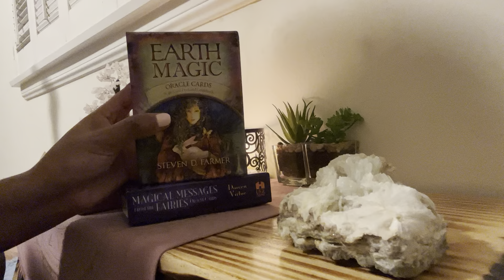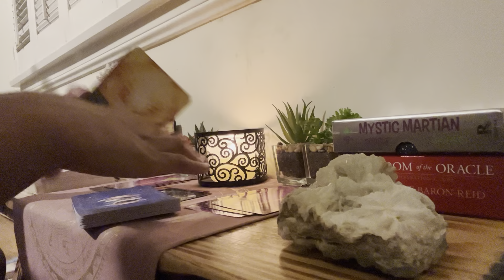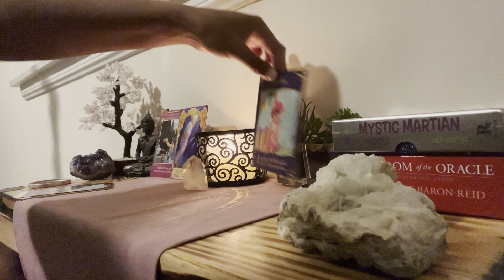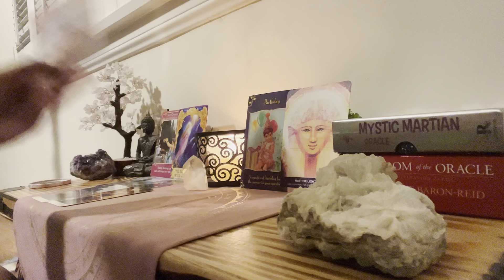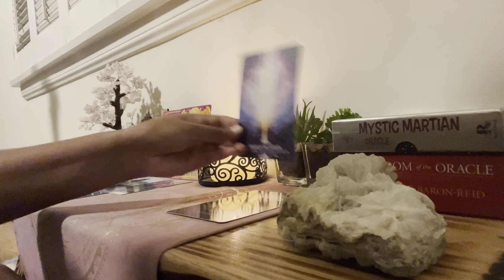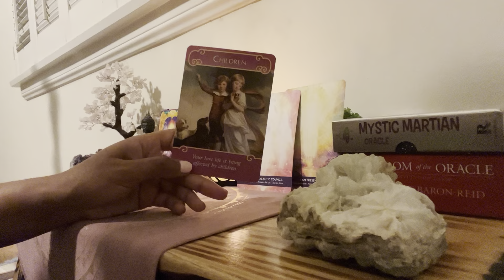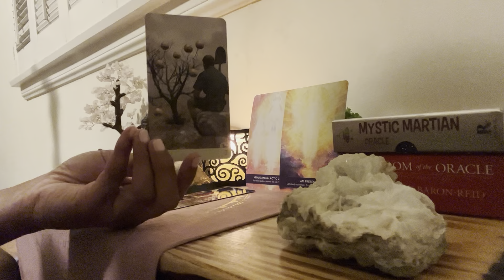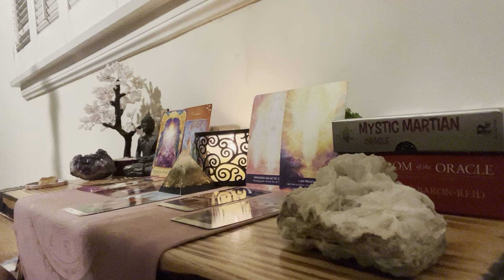What’s Coming In? 😊 IT’S YOUR TIME TO SHINE!⭐️Pick-a-Card Readings 6.11-6.18.2022✨